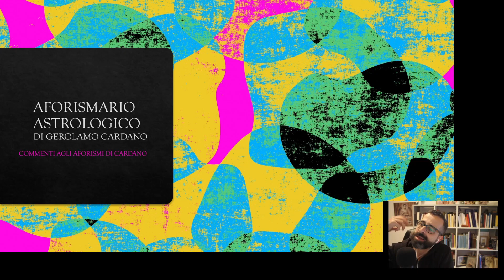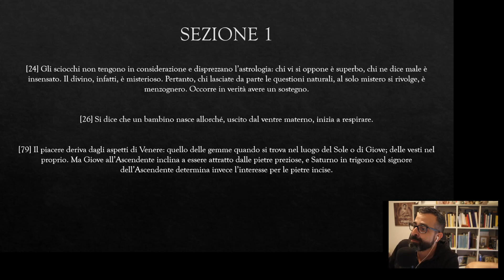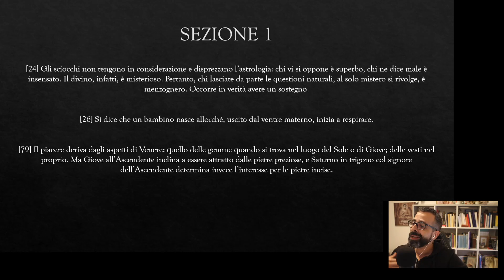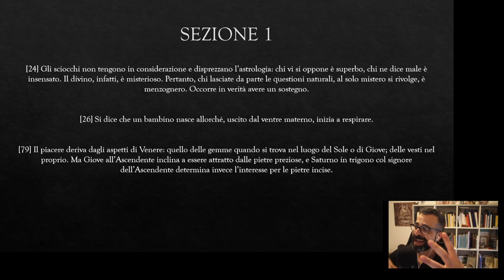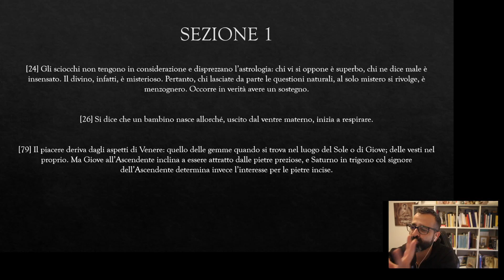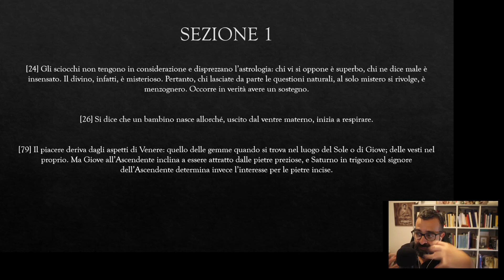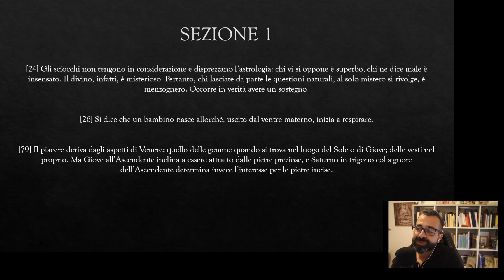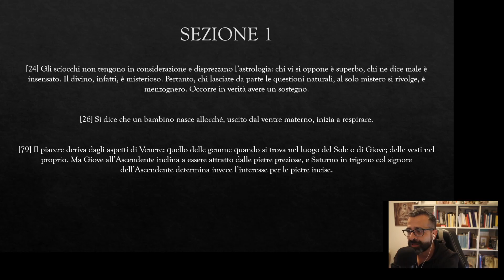Astrologia. Gerloamo Cardano - Commento agli aforismi astrologici (Puntata 1)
in questo circuito di approfondimento saranno commentati gli aforismi astrologici di Cardano, in questa occasione affronteremo alcuni aforismi della Sezione 1.

Link consulenza registrata in un video clip con Franz

Credits dei trailer realizzati con frammenti e frame audio/video free licence di dolby atmos